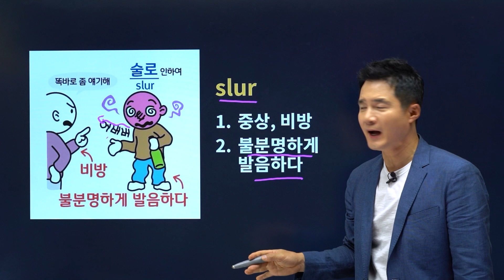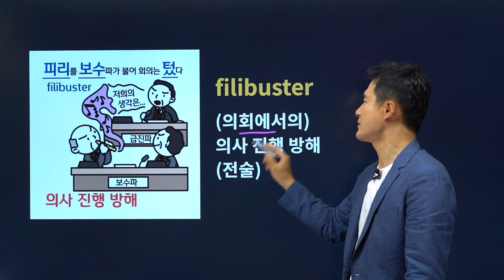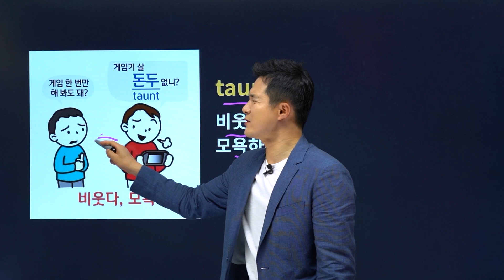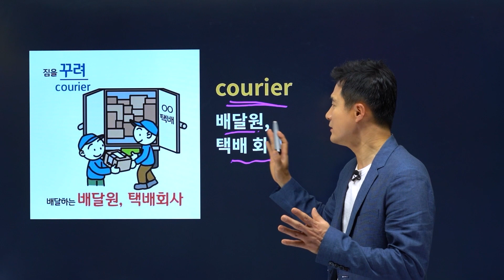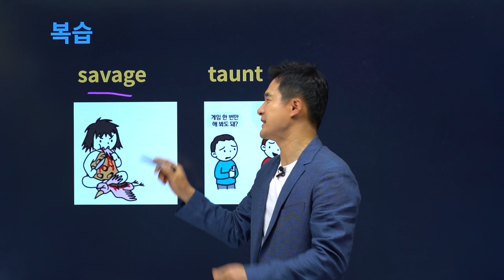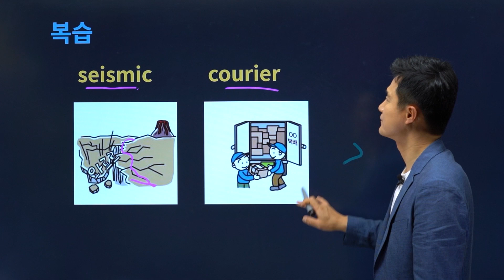feeble, 이렇게 외우면 3초 컷! 👀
💛 SAT, 공무원, 토플, 편입, 텝스영단어 2700단어 8일 완성!
💛 🏅 SAT 어휘 적중률 1위! 스테디셀러의 자부심

✨공편토 (공무원, 편입, 토플, SAT, 텝스) 8일 초단기완성 추천영상💻